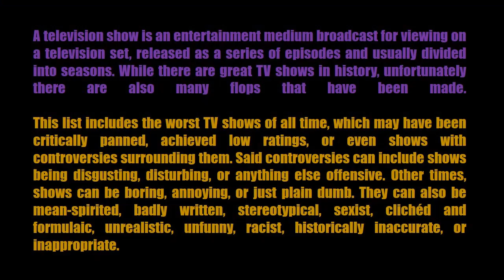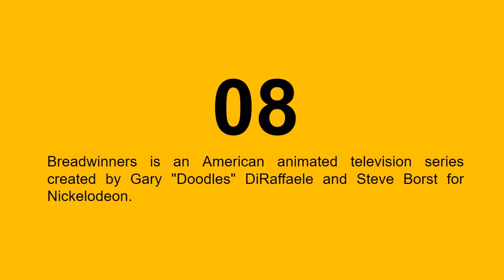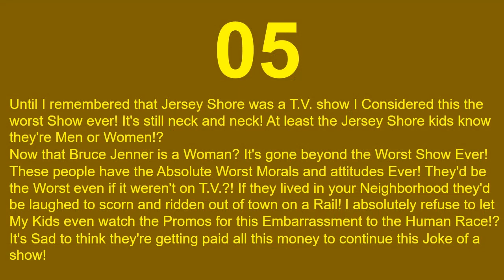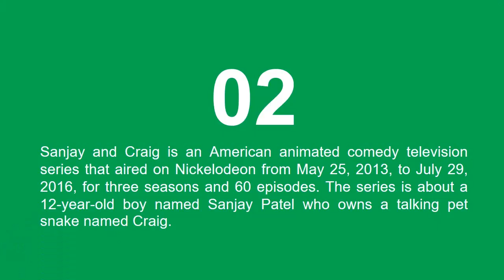Top 10 Worst TV Shows of All Time | Failed TV Shows